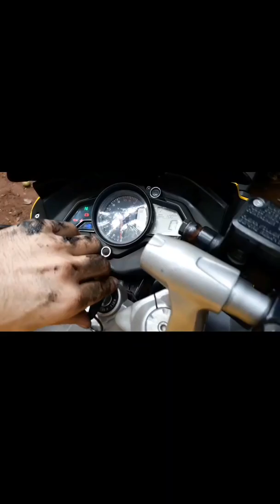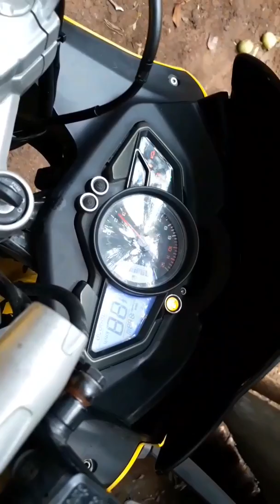RS 200 pulsar minor problem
how to solved